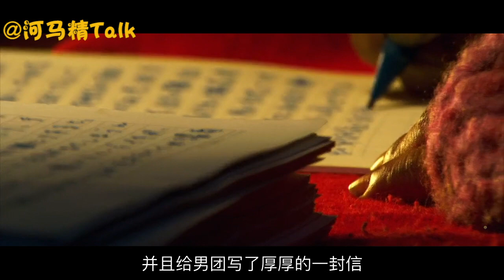【河馬叔叔】豆瓣評分8.9 女教師被五個渣男傷害後 淪為浴室女技師！結局發人深省！《被嫌棄的松子的壹生》